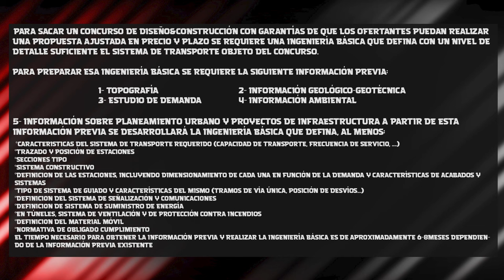¡A Punto De Explotar Otra Bomba En El Intrant! ¡El Caso Jochy Gómez-Hugo Beras Le Queda Pequeño!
Esta vez el beneficiarios del Contrato del Estado no íba a ser Jochy Gómez...

3,500 por hora. Grabación a 1080. Entrega de material editado.

 día.

5,000 por cada video no mayor a 2 minutos.